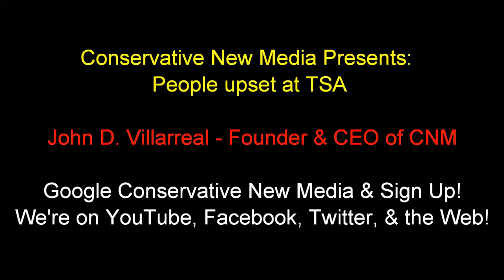Revolt Against the TSA Naked Body Screeners